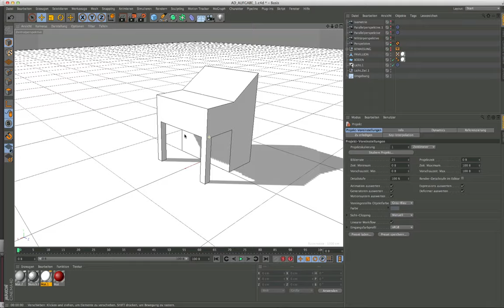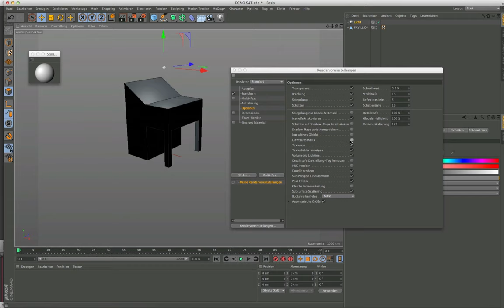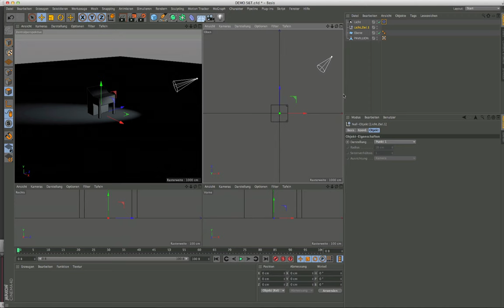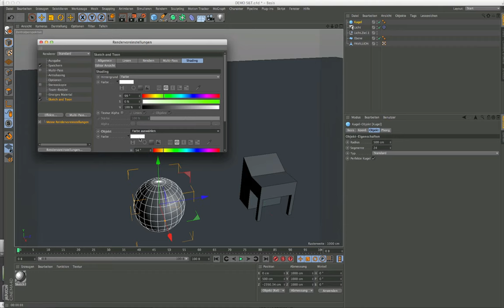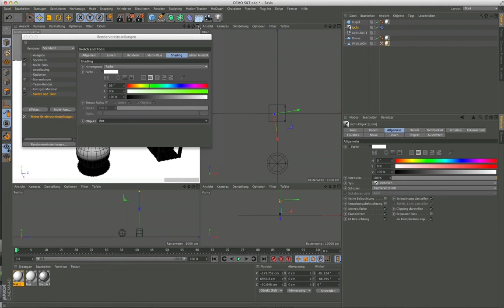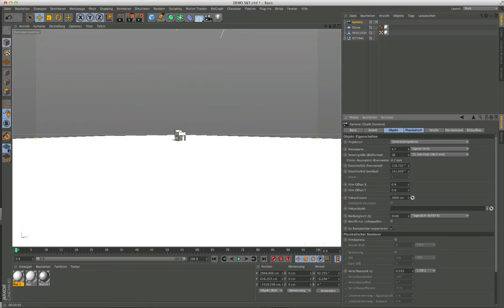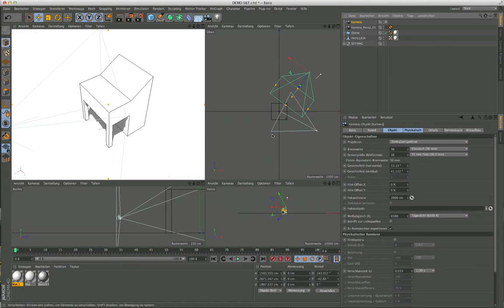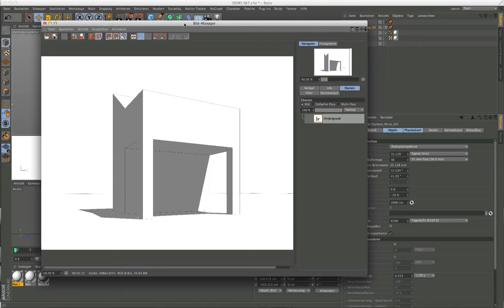C4D Tutorial Sketch and Toon 01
C4D Tutorial für den Einführungskurs Architekturdarstellung an der HTWK Leipzig.

Das Tutorial beinhaltet:

1. Einrichten einer schattenwerfenden Lichtquelle
2. Einrichten des Sketch and Toon Settings für weiße Flächen mit Schatten
3.C4D Kamera einrichten und Bildausgabe